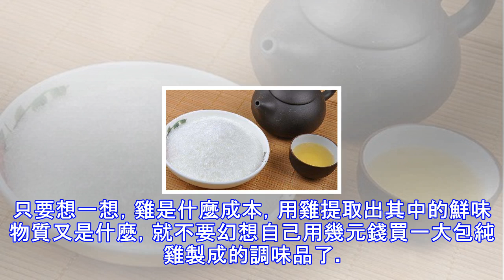味精和雞精哪個對身體危害大？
味精和雞精哪個對身體危害大？ 1、雞精和味精的區別在哪裡雞精和味精，不僅名稱不同，兩者生產原料、工藝方法、產品成分及風味也明顯不同。味精是一種很純的鮮味劑，主要成分是谷氨酸單鈉，是以碳水化合物（澱粉、糖蜜等）為原料，經微生物發酵後經提煉精製而成。水解植物蛋白質經加工也可製得味精。應當說，味精也是糧食製成的產品，而且本身就是一種胺基酸，天然存在於糧食、豆類和魚肉類當中。對於大多數人來說，少量食用味精並不會對人體造成危害。雞精則是多種呈味物質配合而成的混合物，它既有味精的鮮味，又有其他呈味物質的鮮味。雞精是隨著呈味核苷酸、水解動植物蛋白、酵母抽提物等新產品出現後才產生的。原來，味精和呈味核苷酸具有...